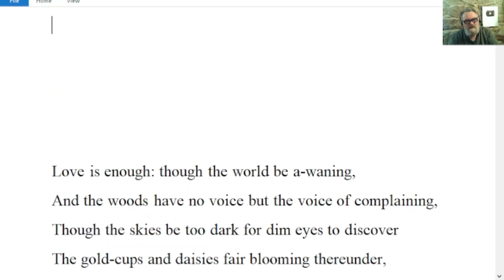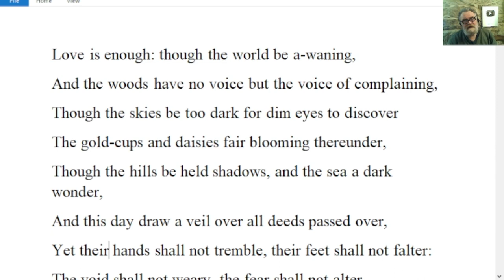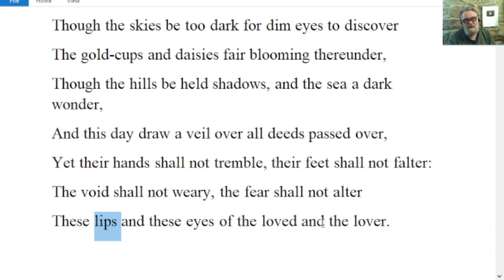🔵 William Morris Love is Enough - Analysis Explanation Reading - Love is Enough William Morris Poem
William Morris Love is Enough by William Morris - Analysis Explanation  and Reading - Love is Enough by William Morris

Love Is Enough 1872
by William Morris

Love is enough: though the world be a-waning,
And the woods have no voice but the voice of complaining,
Though the skies be too dark for dim eyes to discover
The gold-cups and daisies fair blooming thereunder,
Though the hills be held shadows, and the sea a dark wonder,
And this day draw a veil over all deeds passed over,
Yet their hands shall not tremble, their feet shall not falter:
The void shall not weary, the fear shall not alter
These lips and these eyes of the loved and the lover.